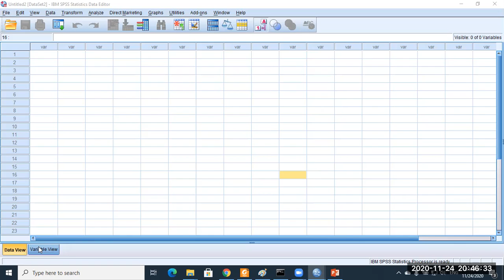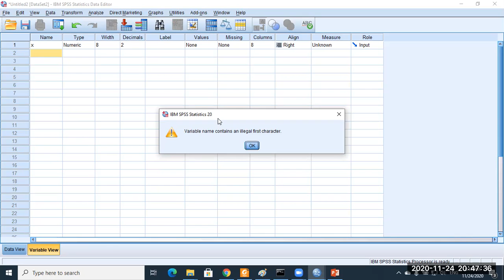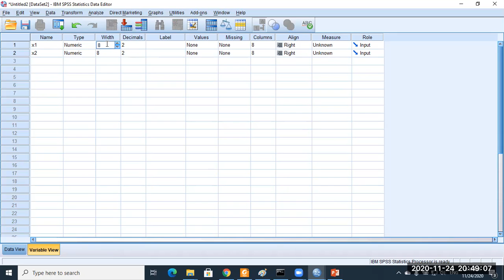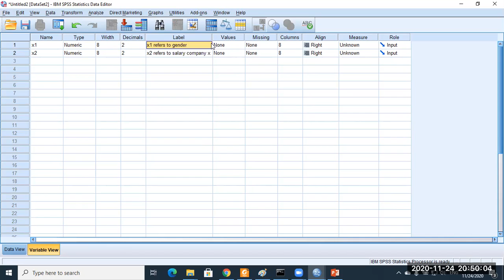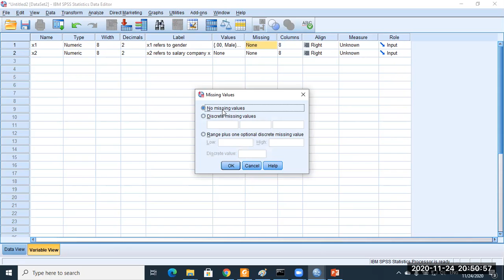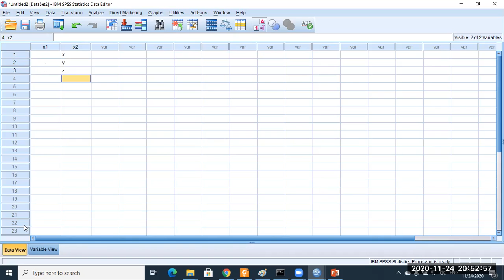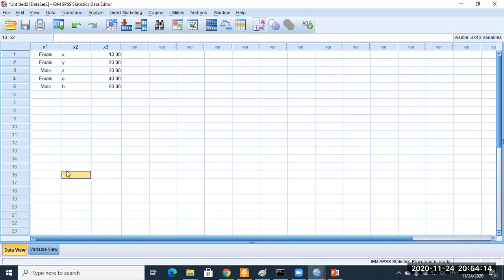Variable View and Data View